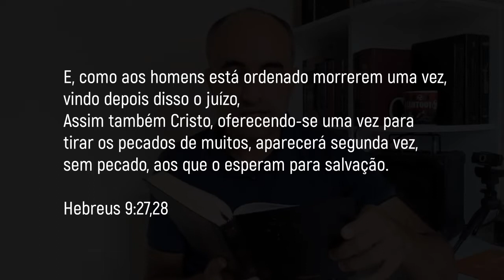Jesus virá uma única vez?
Olá graça e paz! seja bem vindo ao canal, nesse vídeo trago uma breve reflexão com base em Hebreus 9:27-28, sobre a segunda vinda de Cristo, ela virá em duas fases ou uma única vez?